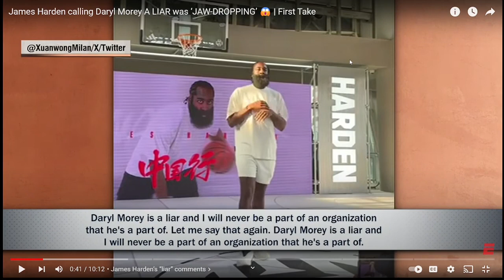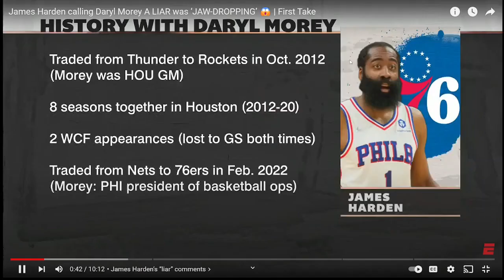Fuzion Reacts : James Harden calls Daryl Morey A LIAR and Wants to be Traded | First Take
Quick reaction to more First take

6 uploads a week